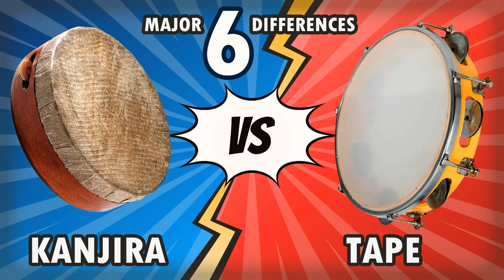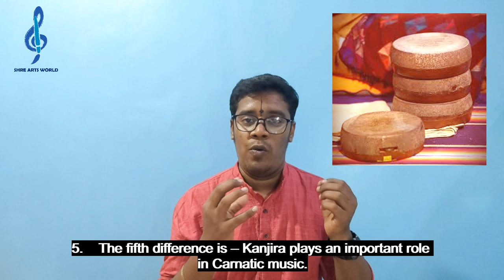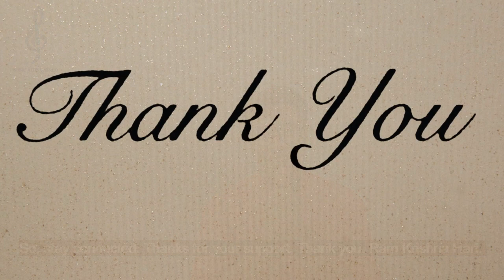KANJIRA VS TAPE - 6 Major Differences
Dear Friends,
This is my humble attempt for explaining few differences found in kanjira vs tape. In future I will try to share more such interesting and informative to my knowledge...

Spl thanks for my dear Student Chaithanya for the Sub Title texts... god bless her.

Thank you so much for your support for an upcoming Artist in you tube...

Suggest any songs you need to get trained in the comment box... ( Will try to make it max)